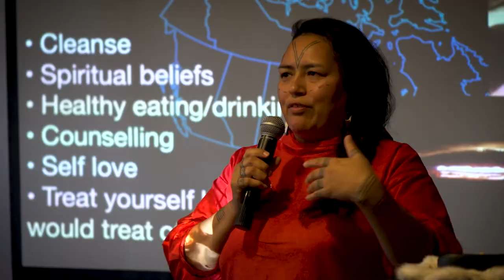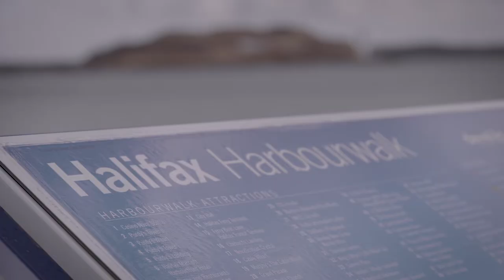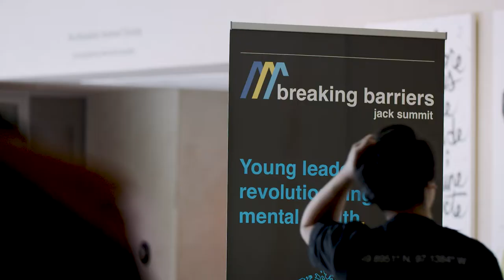Mental Health from Coast-to-Coast-to-Coast | jack.org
Over the past year, we've been sending video crews to every Regional Jack Summit to interview young leaders about the specific needs and barriers of their regions. We've captured voices from MTL au Sommet (our Summit for francophone youth), Breaking Barriers (Winnipeg and the surrounding region), Talk at the Top (Vancouver and the surrounding region), Atlantic Jack Summit (the Atlantic provinces), and Northern Jack Summit (the territories).

We've made huge strides for mental health, but we're NotDoneYet. It's never been more important for Canada's young mental health advocates to be getting to work.